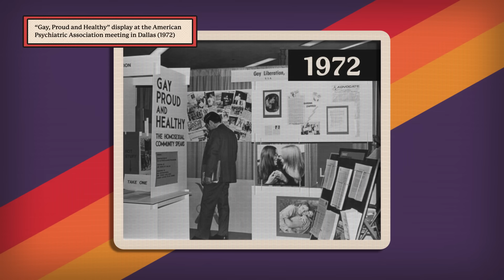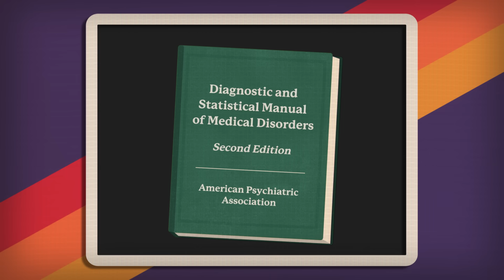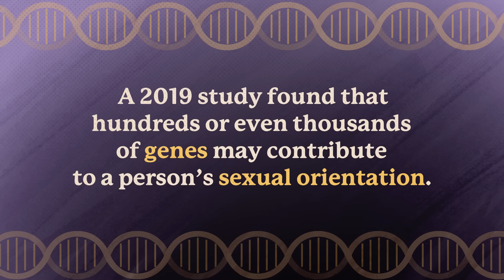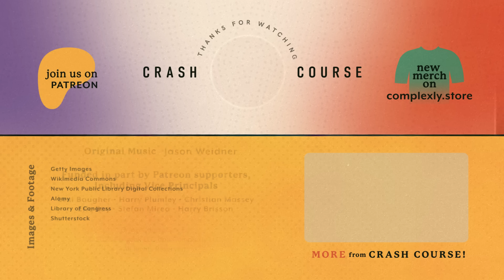Unpacking Sexual Orientation: Sex Ed #5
Why do we like who we like? In this episode of Crash Course Sex Ed, we explore the many facets and variations of sexual orientation, and trace the history of homosexuality to the modern day LGBTQIA+ community.

Introduction: My First Crush 00:00
Sexual Orientation 0:41
The History of Sexual Orientation 2:02
Dr. Anonymous 2:59
Homosexuality & Genetics 4:42
Homosexuality & Evolution 5:42
The LGBTQIA+ Community 6:39
Review & Credits 8:59